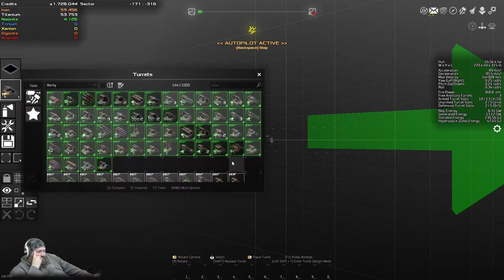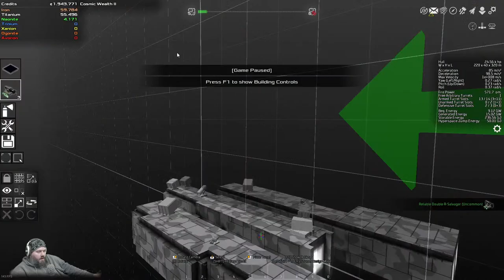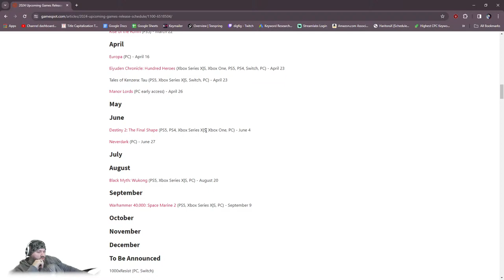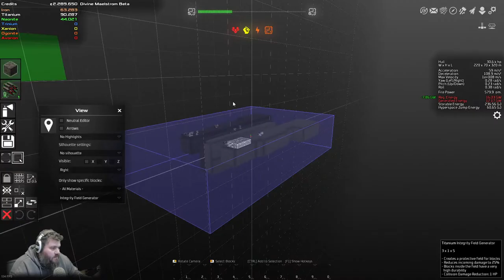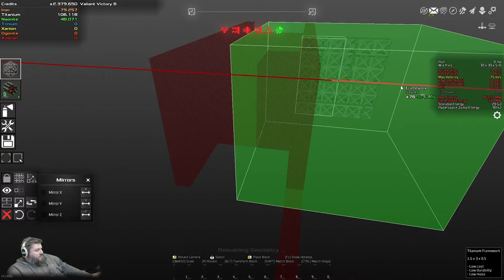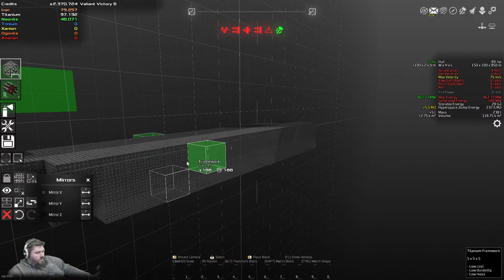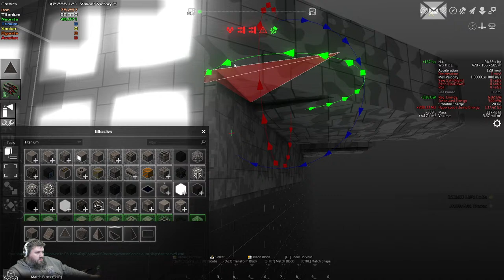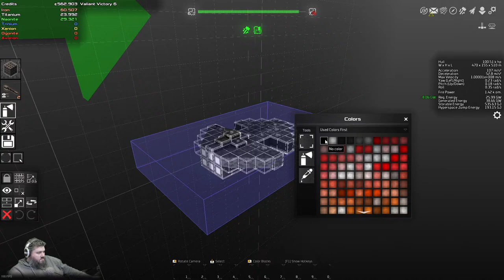Sand Box Space Ship Building Game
We play some Avorion

System Info
EVGA RTX 3080 FTW3 ULTRA
Predator XB272 BMIPRZ 27" 240Hz (Main)
LG 34UM67 34" (Right)
BenQ GW2760S 27" LED x2 (Left & Top)
K95 Keyboard
EVGA x17 Mouse
Quest 2